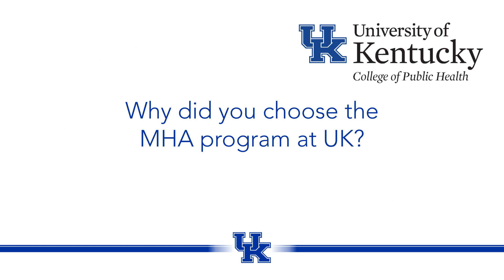Student Spotlight: Reynalda Davis